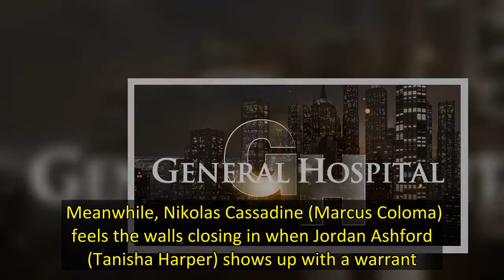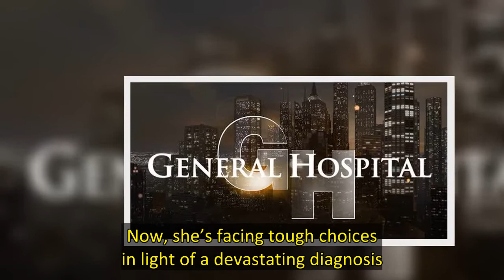GH Spoilers Video Preview: The Jury Has Reached A Verdict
Your GH spoilers preview video for August 15 – August 19, 2022, is here! Find out what the Port Charles power players are plotting this week. GH Spoilers Video Preview  Trina Robinson’s (Tabyana Ali) fate is in the jury’s hands and they are ready to make their ruling. Will she be found innocent or is she facing some time behind bars? Let’s hope Portia Robinson’s (Brook Kerr) plan to save her daughter works.   Meanwhile, Nikolas Cassadine (Marcus Coloma) feels the walls closing in when Jordan As